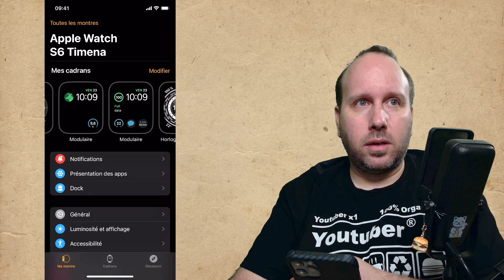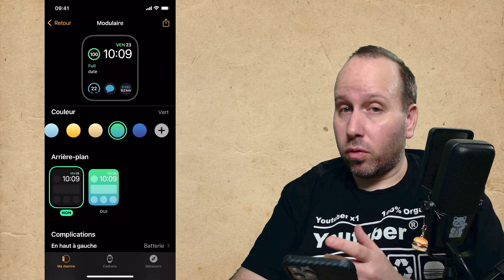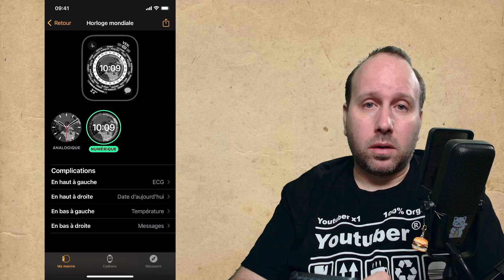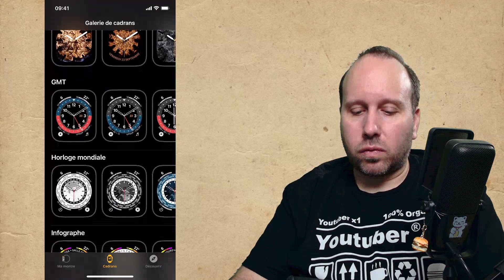Comment Personnaliser une Apple Watch ? (depuis la Watch et l'iPhone)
Comment Personnaliser une Apple Watch ? (depuis la Watch est l'iPhone)